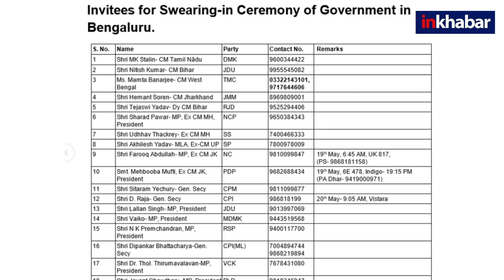Siddaramaiah Oath Ceremony: कांग्रेस ने Kejriwal, KCR, Mayawati को नहीं बुलाया, DK ने सबको बुला लिया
Siddaramaiah और DK Shivkumar का शपथग्रहण 20 मई को दोपहर 12.30 बजे बेंगलुरु में होगा. इसके लिए पार्टी ने जोर-शोर से तैयारियां भी शुरू कर दी हैं. इस कड़ी में देशभर की तमाम पार्टियों और उनके नेताओं को निमंत्रण भेजा गया है लेकिन अरविंद केजरीवाल और केसीआर समेत कई नेताओं को नहीं बुलाया गया है जबकि डीके शिवकुमार ने सबको निमंत्रण दे दिया है.